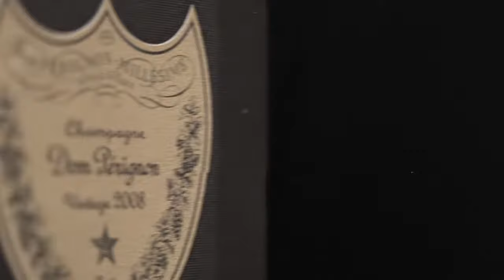MPB APARTMENT - Dark Tone Inspiration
Interior Video by MinhLuu.
_Project: "MPB APARTMENT"
_Category: Residential
_Design: Indust Design (Vietnam)
_Location: Imperia Sky Garden Apartments, Hanoi, Vietnam.